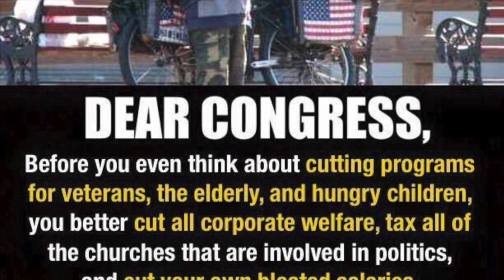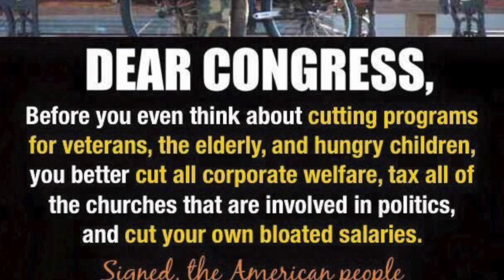GoodnightMainSt 5 9 2020 HD 720p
Goodnight Main Street addresses the turmoil Americans have experienced in recent years/decades. The pandemic made everything much worse.